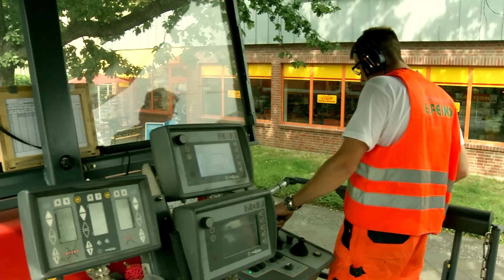Fräsdienst Enrico Feind e.K.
Das Unternehmen aus Lübben erhält den Zukunftspreis für seine beeindruckende Entwicklung. Die im Jahr 1992 als Einmannbetrieb gegründete Firma zählt heute über 120 Mitarbeiter. Dieser Erfolg kam nicht von selbst, sondern hat einen Vater: den Namensgeber des Unternehmens, der stetig Mut zu Investitionen und Innovationen - etwa selbstentwickelten Frässystemen - bewies. Der Spezialdienstleister für den Straßenbau ist heute Marktführer in Ostdeutschland - und überregional ein Aushängeschild, auf das wir in Brandenburg stolz sein dürfen. Dabei zeigt sich der Fräsdienst Enrico Feind auch sozial sehr engagiert, etwa als Sponsor von Schulen und Vereinen und durch eine hohe Mitarbeiterbindung. - Solche Erfolgsgeschichten braucht unser Bundesland!

Mühlbergweg 3
15907 Lübben - Neuendorf